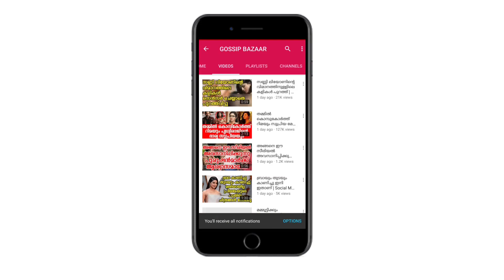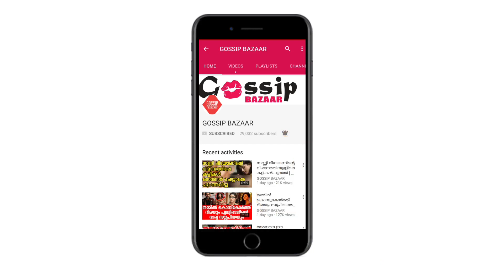ശ്രീവിദ്യക്ക് പ്രണയം കമൽഹാസ്സനോടായിരുന്നില്ല അത് ഈ സംവിധായകനോട് | Sreevidhya News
Watch നടി ശ്രീവിദ്യക്ക് പ്രണയം ഉണ്ടായിരുന്നത് കമൽഹാസ്സനോടായിരുന്നില്ല അത് ഈ സംവിധായകനോട് Sreevidhya News